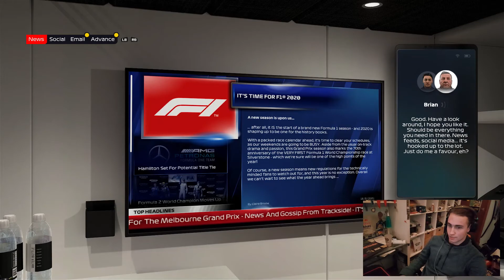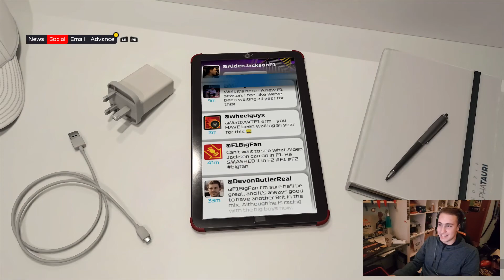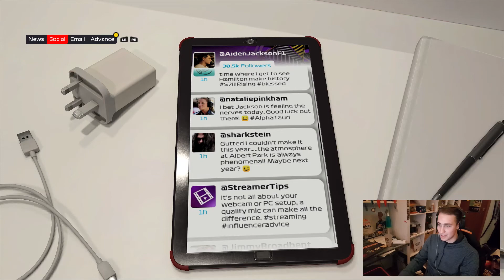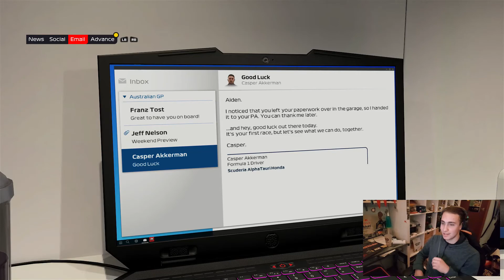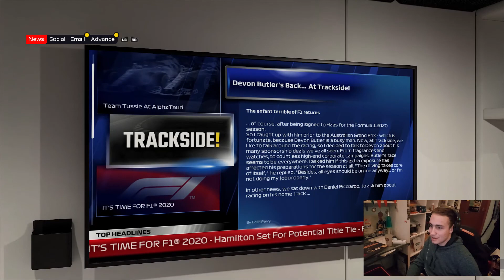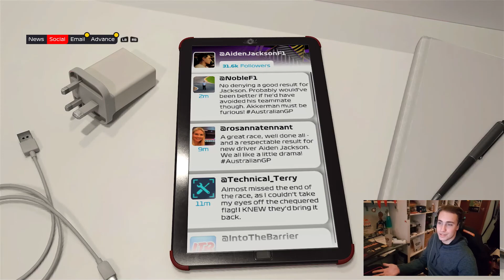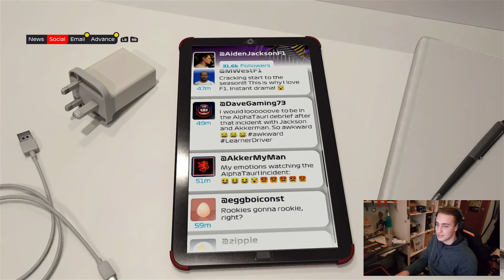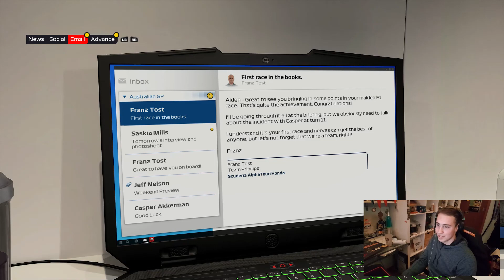F1 2021 Braking Point Story Mode: Chapter 1 Meet Aiden Jackson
The first episode of this Braking Point Story Mode, the is a live commentated series unlike my team career & also comment below if you want to see chapter by chapter for 2-3 chapters in 1 vid